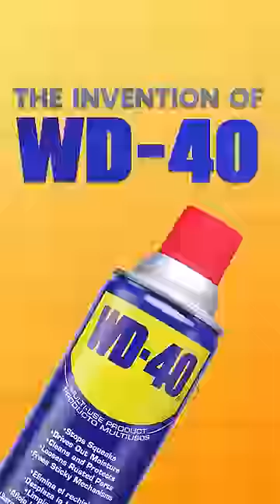The invention of WD-40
Shouts to HowStuffWorks for the inspo